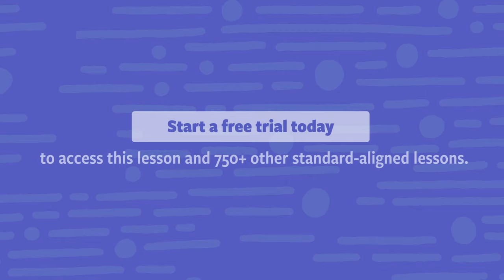Point of View: Flocabulary lesson 0:30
Flocabulary’s Point of View lesson provides definitions and examples of the first, second, and third-person points of view, including the third-person limited and omniscient perspectives.